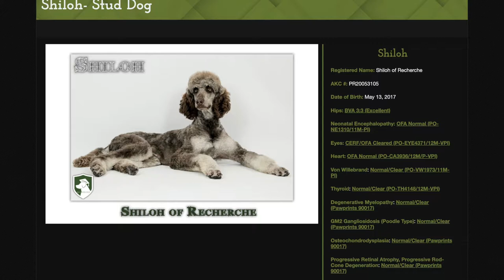Shiloh- Standard Phantom Stud Poodle from Recherche Bernes